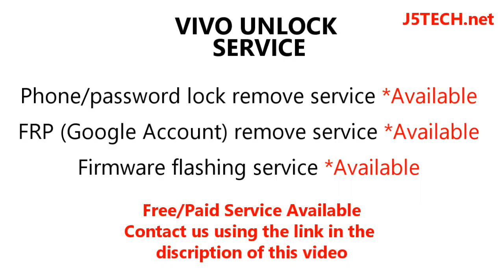How to Unlock Vivo NEX 3 - 855_NEX 3 FRP unlock, password remove & flashing service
Vivo NEX 3 (855_NEX 3) FRP unlock, password remove & flashing service (Unlock Service)

Vivo NEX 3 has different variants, these are (855_NEX 3)

Bypass Vivo NEX 3 (855_NEX 3)Google Account Lock
Bypass Vivo NEX 3 (855_NEX 3) Network Lock
Bypass Vivo NEX 3 (855_NEX 3) Google (FRP) Lock

Unlock Vivo NEX 3 (855_NEX 3) Google Account
Unlock Vivo NEX 3 (855_NEX 3) Google (FRP) Lock